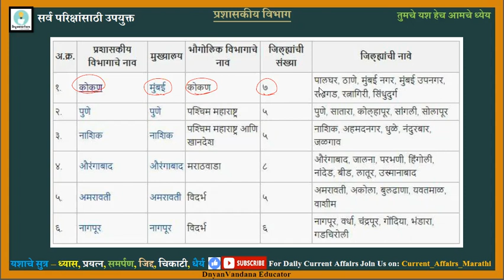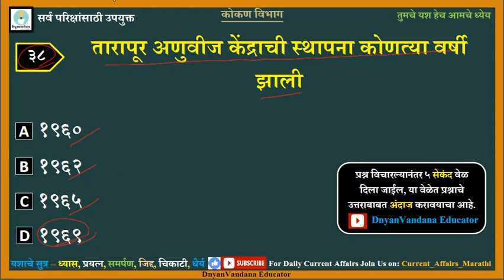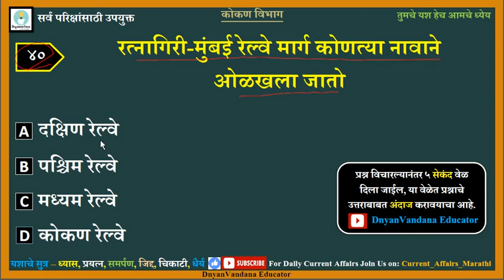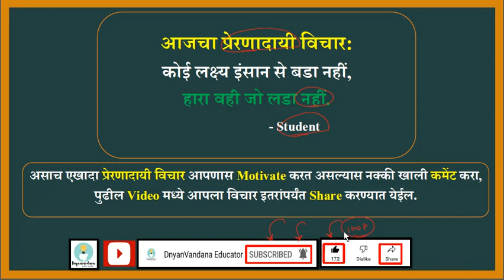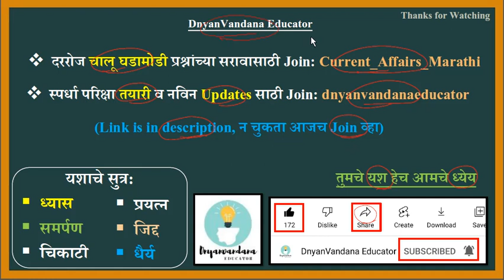#2 | Bhumi Abhilekh Bharati 2021 | प्रशासकीय विभाग प्रश्न | Kokan Vibhag Mahiti | MPSC Bhugol | MES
1) दैनंदिन चालू घडामोडी प्रश्नाचा सराव करणेसाठी खालील telegram चॅनेल जॉईन करा 👇
2)स्पर्धा परिक्षा तयारी व नवीन MPSC, Job Updates साठी खालील चॅनेल जॉईन करा 👇
Bhumi Abhilekh Bharati 2021 | प्रशासकीय विभाग माहिती | Kokan Vibhag Mahiti | MPSC Bhugol | MES 2022

👉 नक्की बघा🙏

3️⃣ Sub: Strength of Material